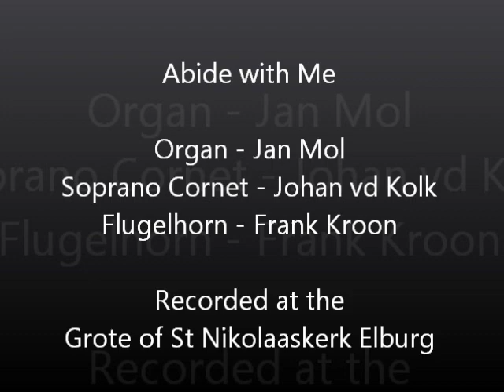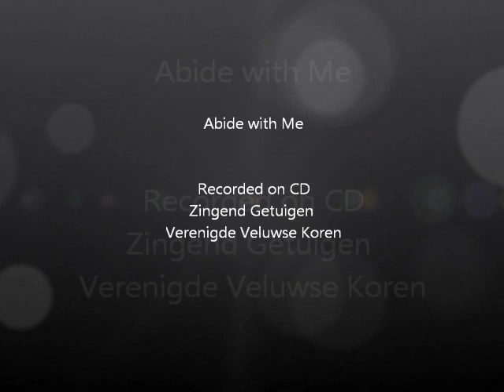Abide with Me - Organ,Soprano cornet and Flugelhorn